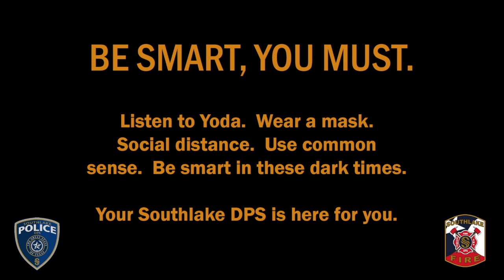SOUTHLAKE DPS FINDS AN ALTERNATE CUT OF EMPIRE STRIKES BACK!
Fair citizens, we're just as shocked as you guys, but we just unearthed this alternate version of Episode V: The Empire Strikes Back! Like imagine the luck! On Star Wars Day, nonetheless!

Yoda has a special message for all of you on this May the 4th so turn up your volume! Be safe today in Southlake and beyond!